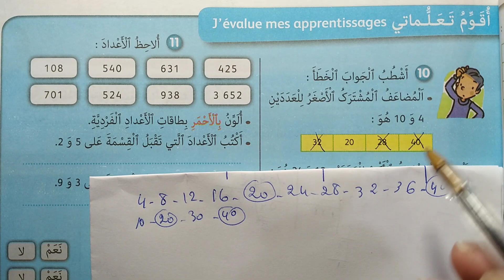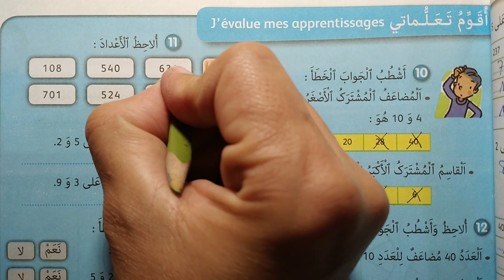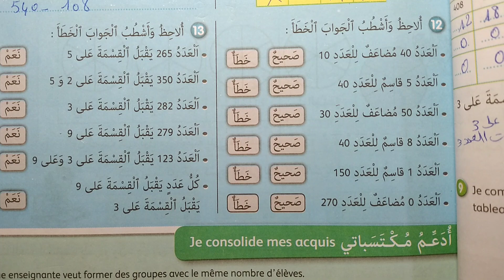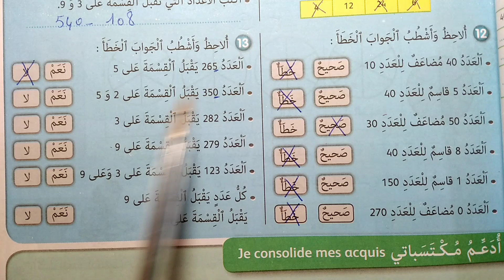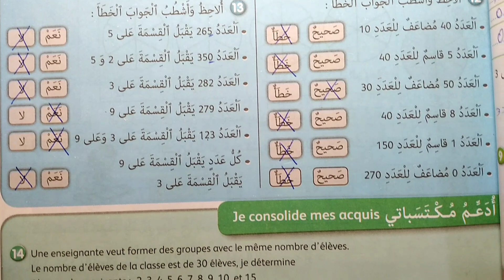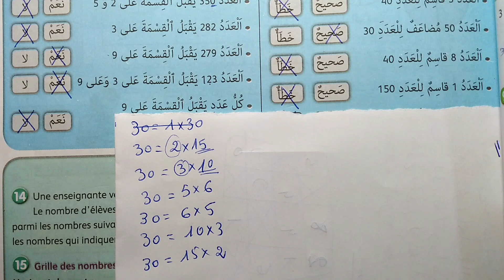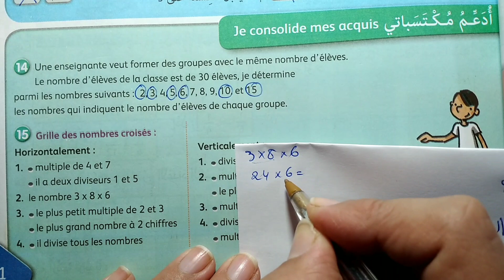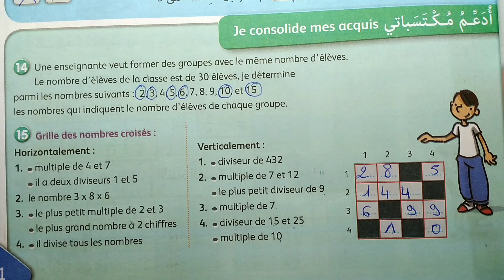الجيد في الرياضيات المستوى الرابع صفحة 41